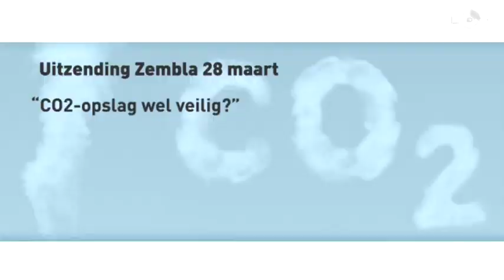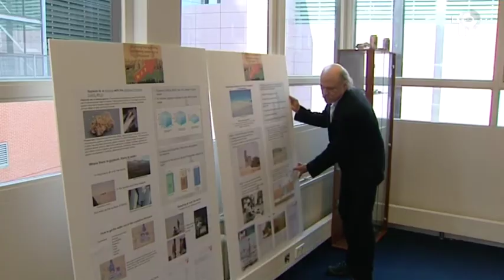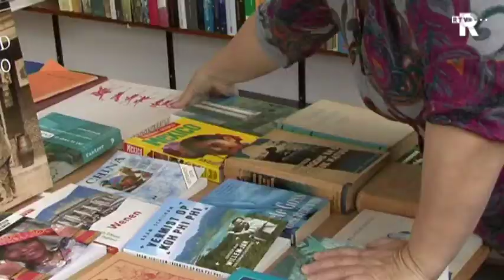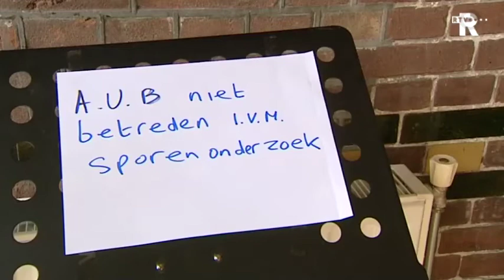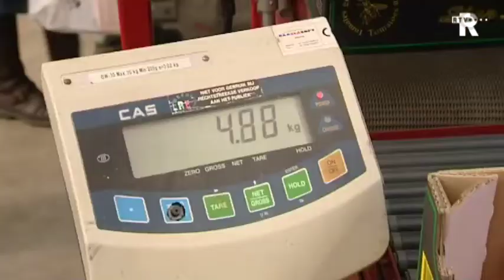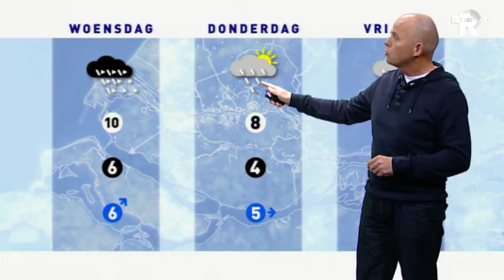TV Rijnmond Nieuws 29 maart 2010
*Dodelijke aanrijding Ooltgensplaat
     lijkt bewuste actie

    *Schippers mijden Rotterdamse haven

    *Nieuw onderzoek CO2-opslag
     Barendrecht